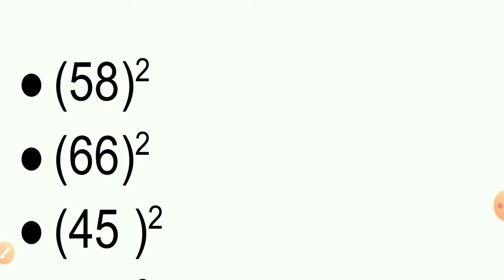SQUARE tricks shortcut in 2 Second for all competitive examination ntpc,ssc,bank etc.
This vedio is discuss by Dhir Sir